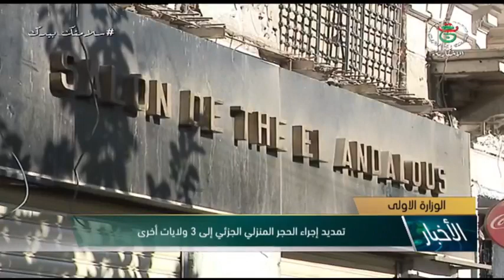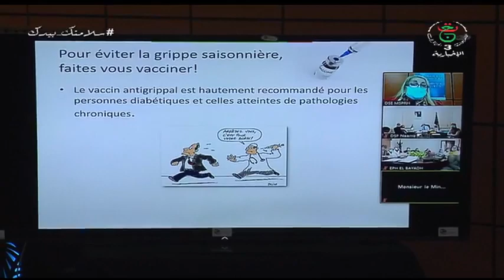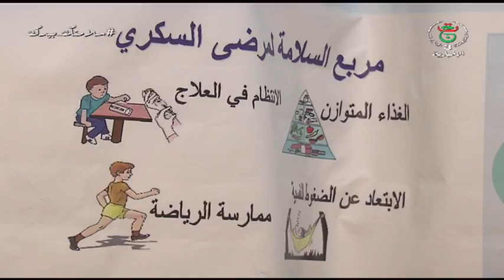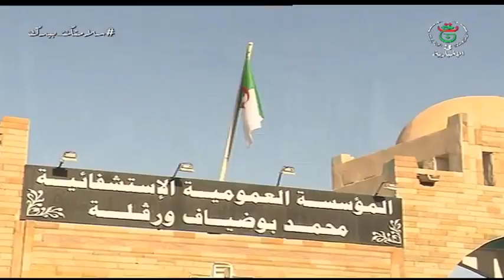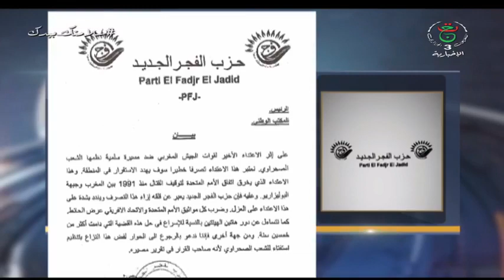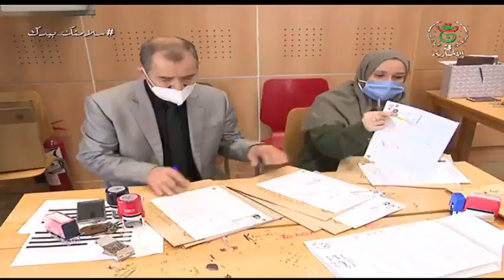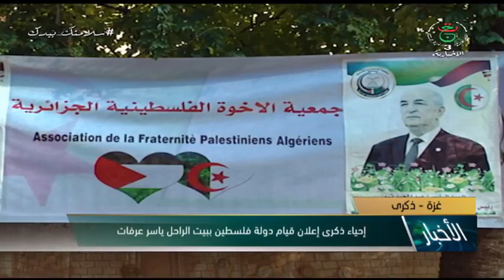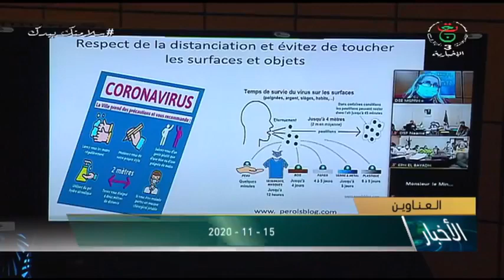سهام خلفية 15.11.2020